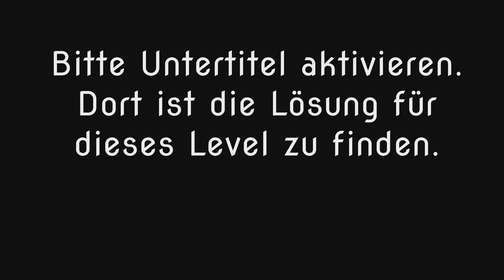Wort Guru - Level 275 (UPDATE: Februar 2019) - Lösung (Immer aktuell!)